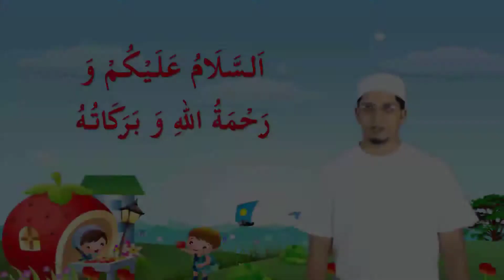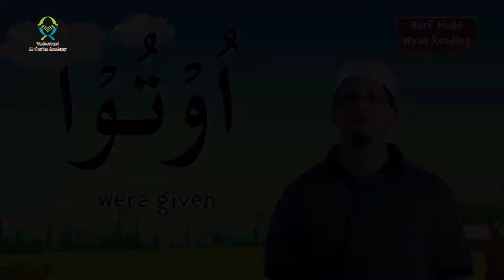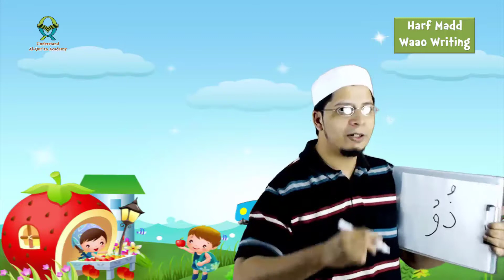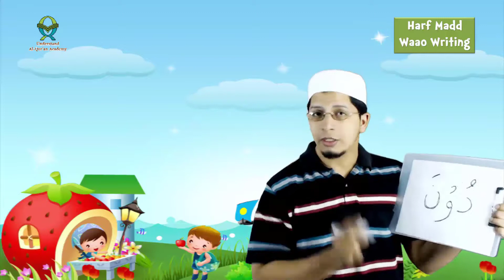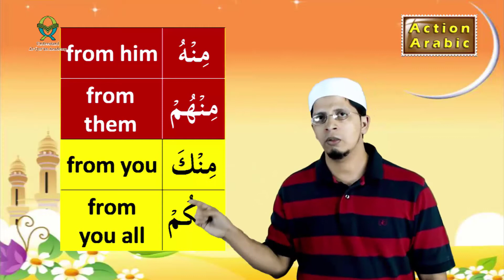RQ_by Qari Sahab_Kids_English 18